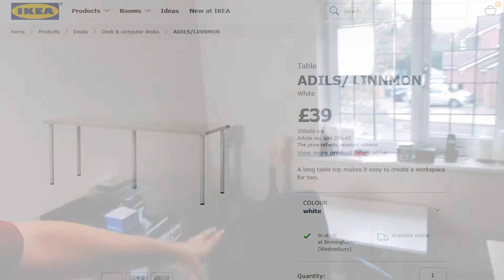Office Makeover Part 1- IKEA Adils / Linnmon Desk Installation - Vlog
This is the first in a series of videos detailing my new ultimate office / gaming setup for 2018.

After adding a lick of white paint to the walls, I got 2 IKEA Linnmon Desks in an L shape in the corner of the office, I'm also keeping my old desk as a testing station.  Throw in some RGBs and the results are stunning.

Apologies for the shaky camera work, I was very excited to get started lol  Plus it's my first attempt at Vlogging...

So how much did this makeover cost, and where did I get it?

5m RGB LED Strip with Remote - £15.99
DULUX Pure Brilliant White Matt Emulsion 5L (2 Tins @ £15ea) - £30

ClickTech UK is a proud member of TALENTSY.COM: A DIGITAL POWERHOUSE & MCN ALTERNATIVE
BUILT BY CREATORS, FOR CREATORS.  LONG GONE ARE THE DAYS WHERE YOU PAY UP-TO 40% OF YOUR REVENUE FOR THE FEATURES YOU NEED TO THRIVE

Office Makeover Vlog Part 1 - Intro to my new setup feat IKEA Linnmon Desks